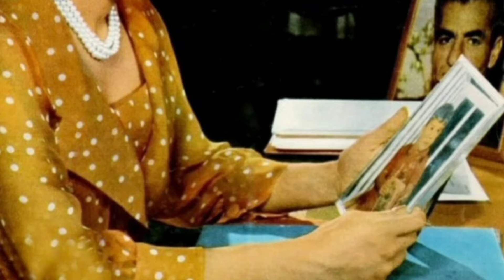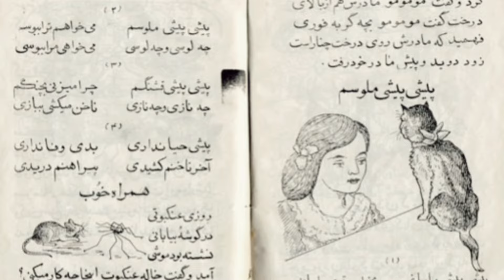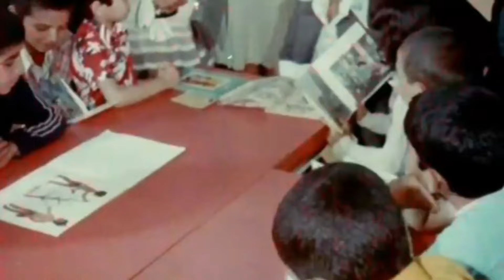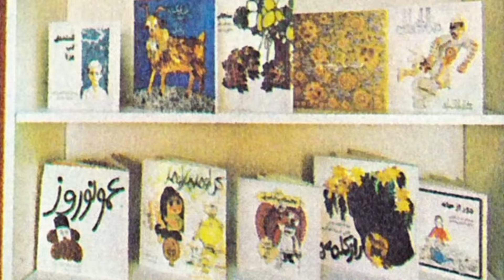فرح دیبا ملکه ای که دستهایش شفا میداد | خاطرات ملکه فرح پهلوی | محمدرضاشاه پهلوی و فرح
ملکه فرح پهلوی در طول دوران همسری محمدرضاشاه پهلوی شاهنشاه ایران خدمات زیادی برای ایران انجام داد . در این دوران او ریاست انجمن جذامیان ایران را به عهده داست و کانون پرورش فکری کودکان و‌نوجوانان را تاسیس کرد.
در این ویدئو بخش‌هایی از خدمات شنیدنی ملکه فرح دیبا را مرور می کنیم‌

 لینک برخی پلی لیست های پر طرفدار کانال ما

پلی لیست تاریخ هنر و سینما

پلی لیست تاریخ پهلوی

پلی لیست تاریخ سیاسی و جمهوری اسلامی

اینم لینک سه تا ویدئو خیلی عالی کانال که حتما بهتون پیشنهاد میکنم ببینید.

ویدئو غم انگیز تبعید شاه و فرح

ویدئو جالبی از زندگی همسر استاد گلپا

ویدئو داستان خیلی عجیب دیدار قمرالملوک وزیری و رضا شاه

در کانال تاریخ نامه میتونید بدیع ترین و جدیدترین ناگفته های تاریخ ایران و جهان و عکس های دیده نشده از وقایع تاریخی، بناها، تاریخ مشاهیر، بازیگران سینما و خوانندگان، پادشاهان، دوره های مختلف تاریخ ایران از دوره قاجار و پهلوی و حتی جمهوری اسلامی و وقایع انقلاب ایران تا دوره های پیش از تاریخ و تاریخ باستان از ابتدا تا کنون را دنبال می کنید. ما در این کانال تلاش داریم تا جای ممکن از منابع مستند تاریخی و تطبیق مدارک و پادکست‌ها و منابع تاریخی استفاده کنیم و اون رو با بهترین کیفیت ممکن به علاقمندان تاریخ ایران و جهان تقدیم کنیم. با سابسکرایب کردن کانال و روشن کردن دکمه زنگوله کنار اون اولین نفری باشید که از ویدئو های ما آگاه میشید. حتما کانال ما رو با ارسال ویدئو ها به دوستانتون به علاقمندان این حوزه معرفی کنید و با لایک و کامنت هاتون از کانال خودتون حمایت کنید. ❤️ ❤️

 تاریخ نامه
تاریخ ایران
Tarikhname
 مشاهیر موسیقی ایران
 گوگوش
مهوش
 دلکش
محمد رضا شاه پهلوی
 profile channel
تونل زمان
تاریخ معاصر ایران
محمد رضا شاه

 Artist: Divkid